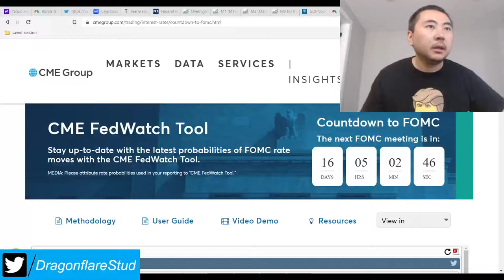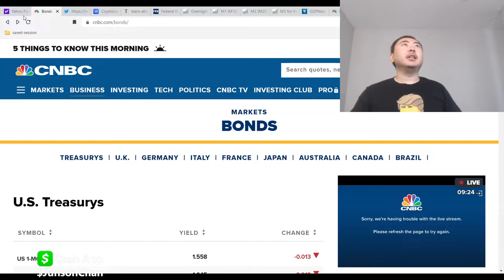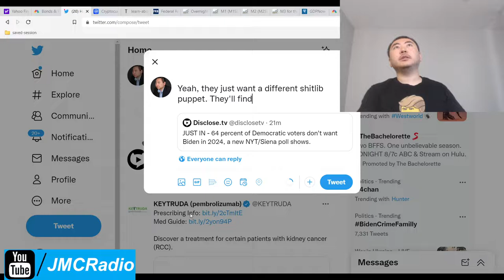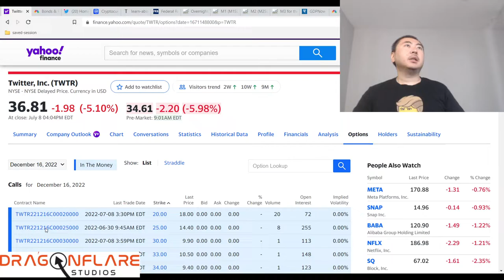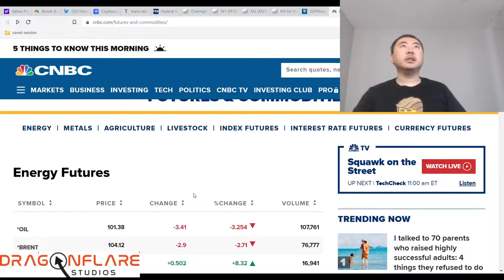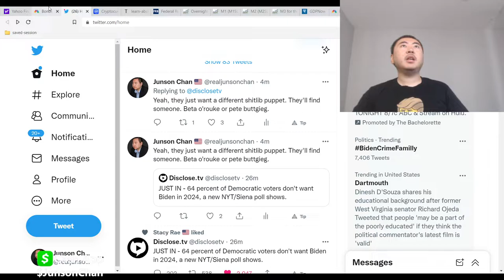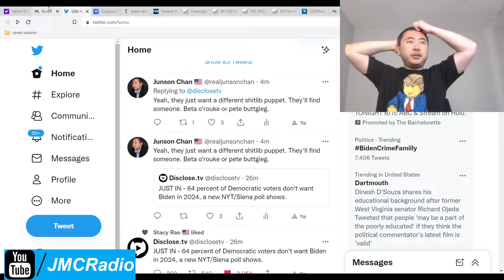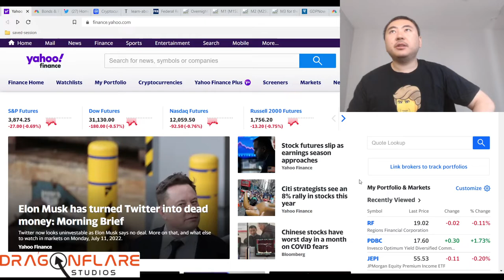Stock Markets Today Massive Fear Trade US Debt Market Yields Down Inflation June 2022 A Big One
Classic and massive fear trade going on right now in the markets. Crypto currencies are holding steady.

Everyone is expecting big bad mean inflation to hit us very hard this coming wednesday for the June 2022 CPI report and the markets are even beginning to price in a full 1% interest rate hike.

I'm very curious to see if the lowering commodity prices seen in May and June will be reflected this fast this wednesday and I'm somewhat betting on it. Either way, I just want this to get over this asap.